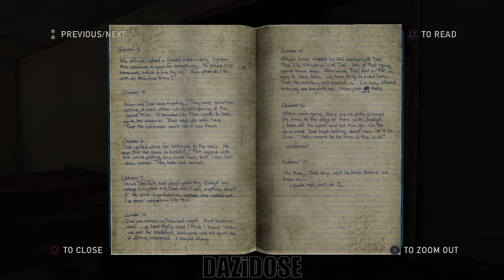The Last Of Us Gameplay Walkthrough Part 3 [4K 60FPS] - No Commentary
The Last Of Us Walkthrough Part 3 and until the last part will include the full The Last Of Us Gameplay on RPCS3. The Last Of Us Gameplay is recorded in 4K 60FPS on RPCS3 and will include the full game, all endings and all boss fights.

The Last of Us is a third-person action-adventure survival horror video game created exclusively for PlayStation 3, and was later remastered for the PlayStation 4. The game was developed by a portion of the employees at Naughty Dog, while the other half of the company went to develop Uncharted 3: Drake's Deception; established for the purpose of creating new intellectual property as well as continuing the Uncharted series simultaneously.

On May 15, 2013, The Last of Us had "gone gold", meaning all development of the game had been completed and mass manufacturing had begun. The Last of Us was scheduled to be released on May 7, 2013, but was pushed back to six weeks. The game was released on June 14, 2013 in all countries except Japan where it was released on June 20, 2013.

On March 26, 2014, according to an interview with a Turkish Sony representative, Sercan Sulun, a PlayStation 4 version of the game, titled The Last of Us Remastered, would be released in the summer of 2014. Upon release physically and digitally on July 29 and 30 that year, this version of The Last of Us came with "enhanced graphics" and included the DLC, Left Behind. A sequel, titled The Last of Us Part II, was revealed in December 2016 during the PlayStation Experience event and released in 2020. In September 2022, Naughty Dog, in collaboration with PlayStation Studios, released a remake of the original game with Left Behind, titled The Last of Us Part I, for the PlayStation 5, and is in development for Microsoft Windows.